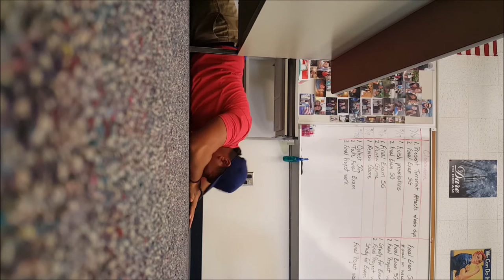My Movie 2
History project with Andy